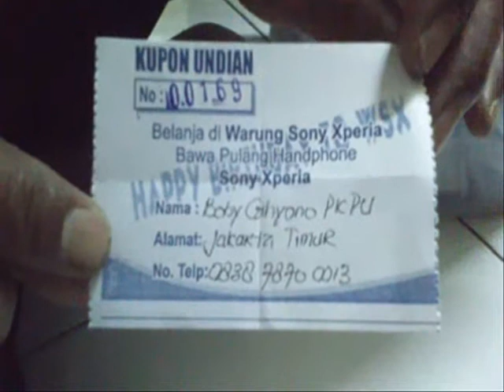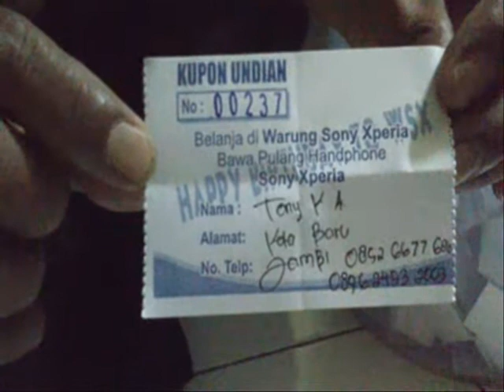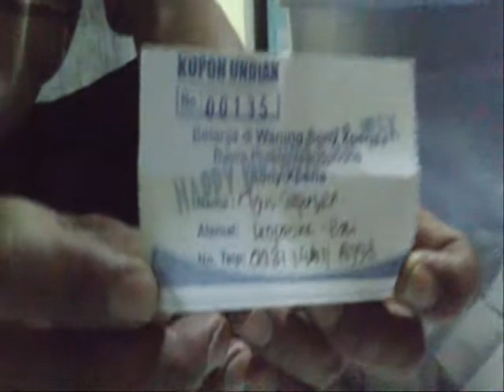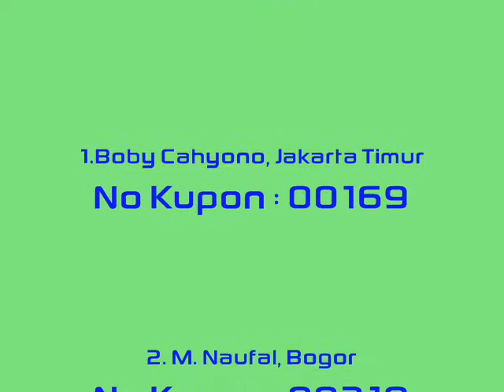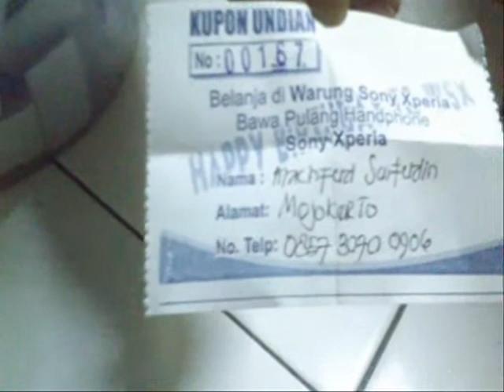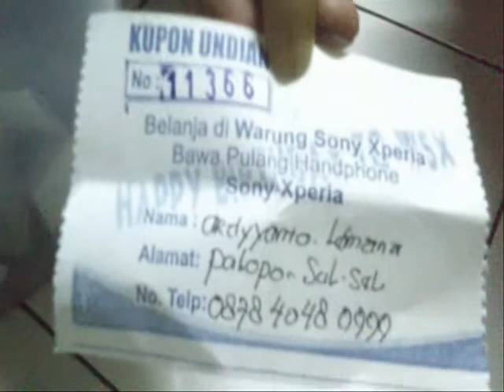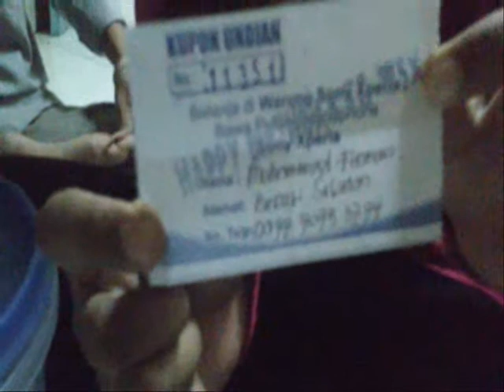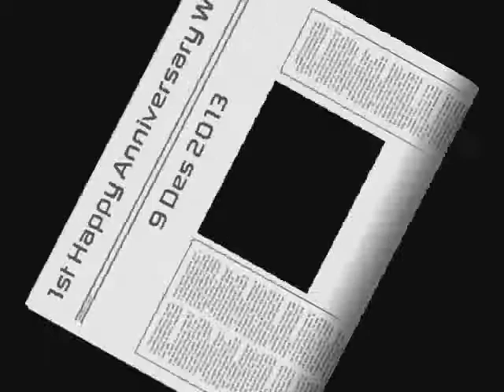1st WSX Anniversary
Undian Berhadiah dalam Rangka ULTAH Warung Sony Xperia yang Ke 1